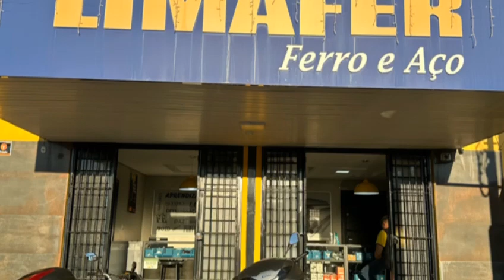Telhas Galvanizadas Lambari MG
Telhas Galvanizadas Lambari MG - Telhas Sanduiche Lambari MG - Telhas Termoacústicas Lambari MG.